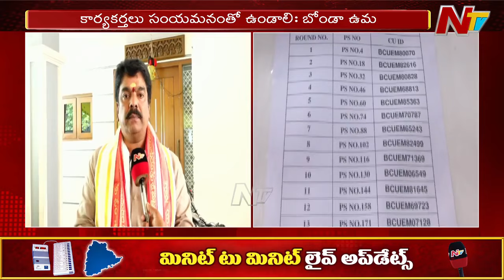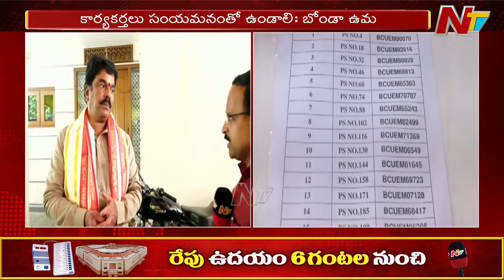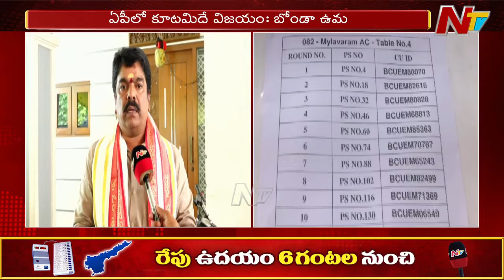TDP Bonda Uma Face To Face over AP Election Results | NTV